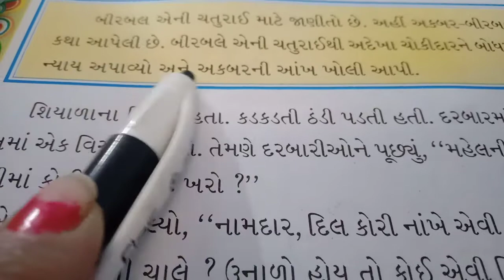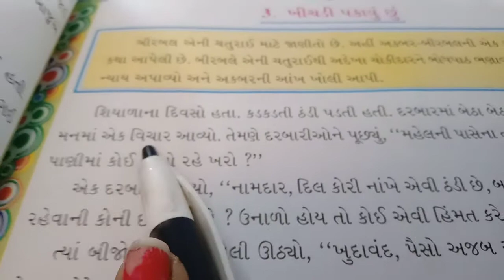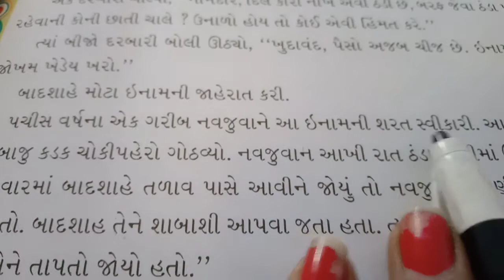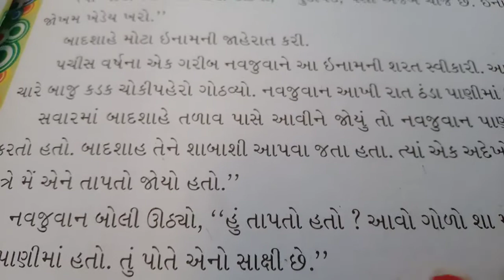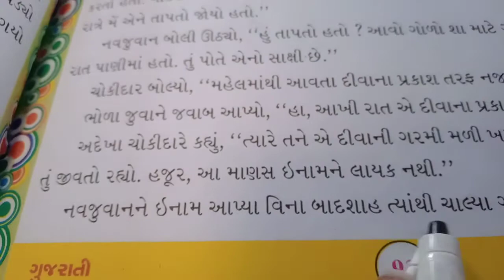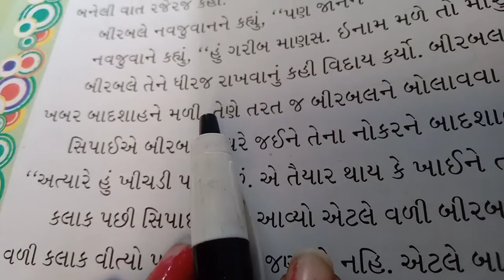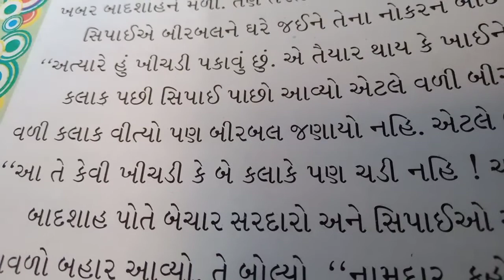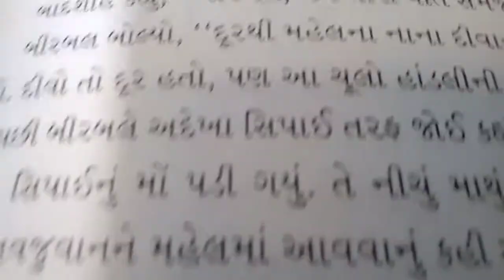EM Std 7 sub Gujarat ch 3 purakvachk